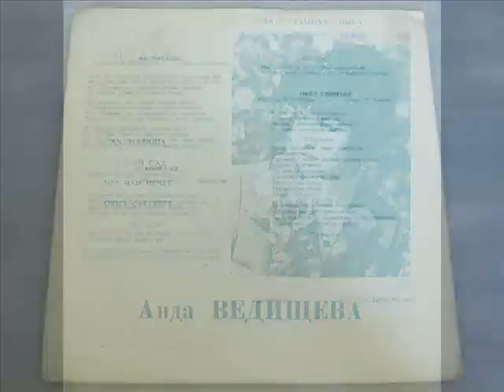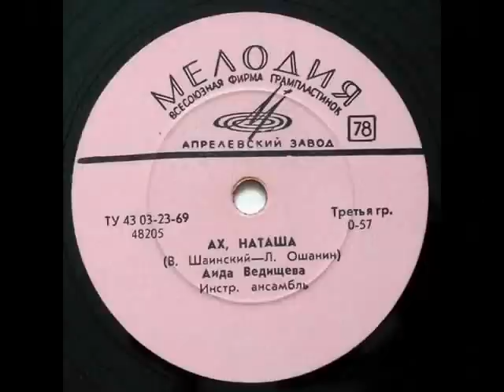Аида Ведищева Ах, Наташа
Музыка Владимир Шаинский, стихи Лев Ошанин, запись 1969 года.